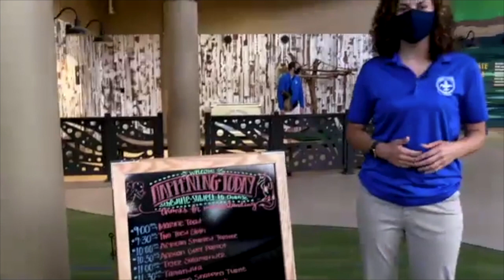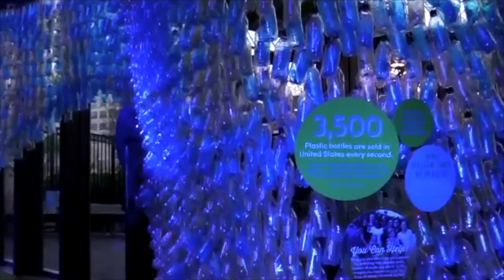Virtual Night at the Aquarium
Learn about St. Louis' newest attraction - the St. Louis Aquarium at Union Station during this exciting, virtually interactive event, cohosted by the St. Louis Aquarium Foundation and SLU's Water Institute! Explore the exciting exhibits and meet one of the Aquarium's biggest animal stars, up close and personal! Attendees will have the chance to ask biologists and conservation experts questions during the event, which will be hosted on Zoom webinar.